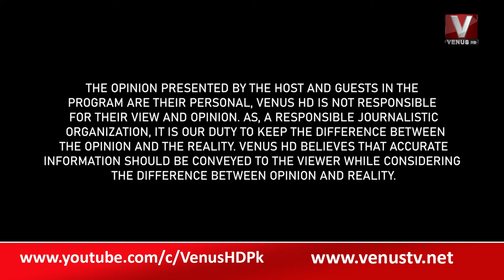The Daily Show with Munir Memon || Part-01 || VenusHD || 07-09-2022